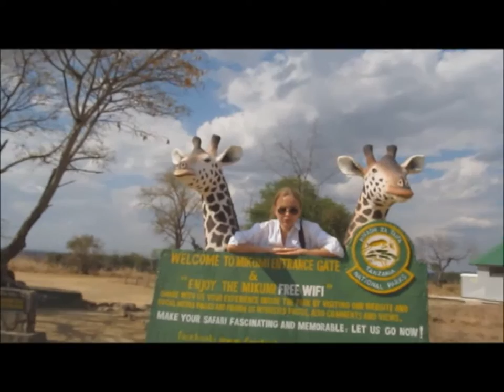Mikumi, Park Narodowy - Filmowe Szlaki w Tanzanii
Park Narodowy Mikumi - "małe Serengeti".